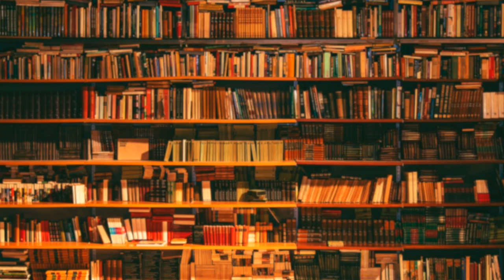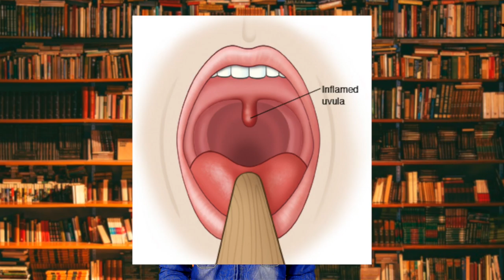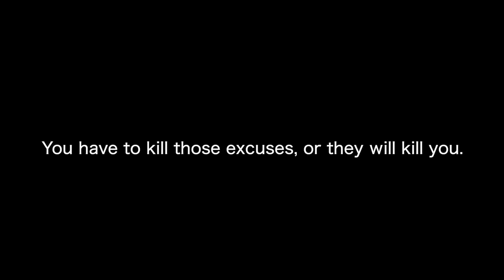{03} You have to kill those excuses, or they will kill you.